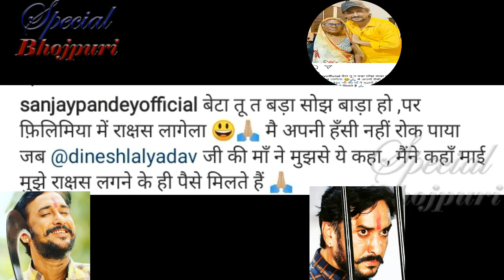क्यूँ निरहुआ की माँ ने संजय पांडेय को कहा राक्षस...|| SANJAY PANDEY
क्यूँ निरहुआ की माँ ने संजयपांडेय को कहा राक्षस